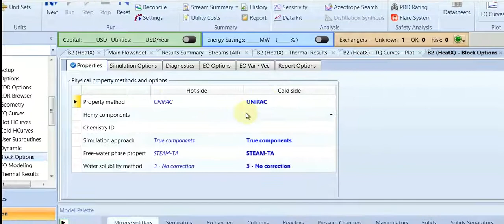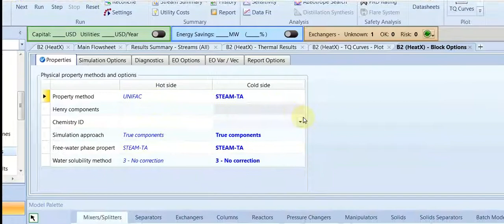HOW TO USE HEATER AND HEATX IN ASPEN PLUS (PART 2)